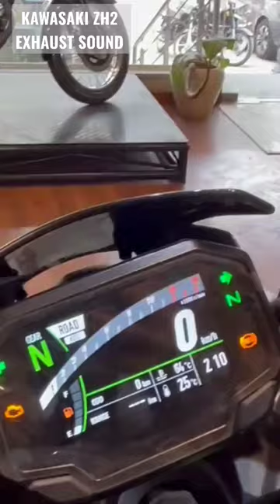Kawasaki Z H2 Exhaust Sound Test